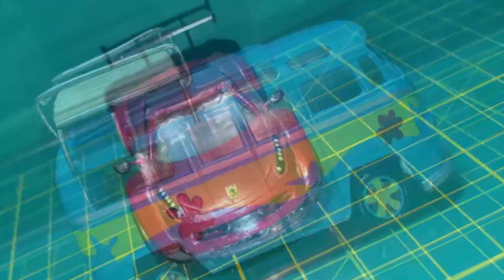Custom Ford Gt 40 Gulf RLC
Hola Amigos en esta ocasión hicimos un Custom Ford Gt 40 Gulf RLC.